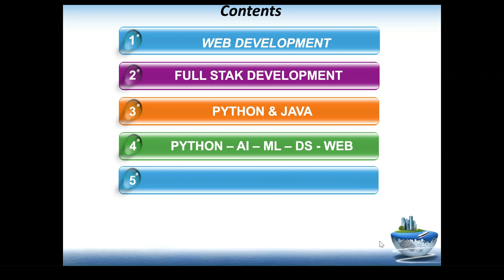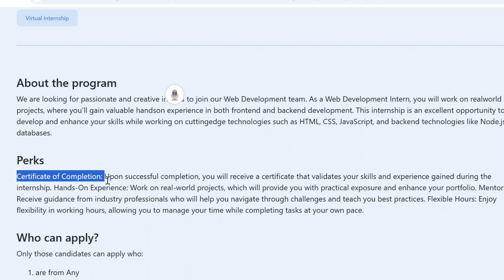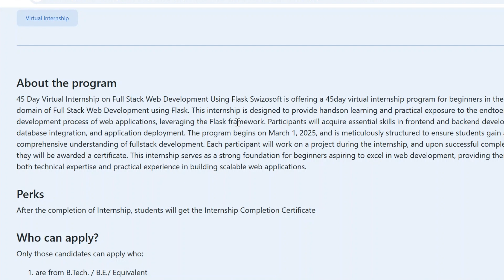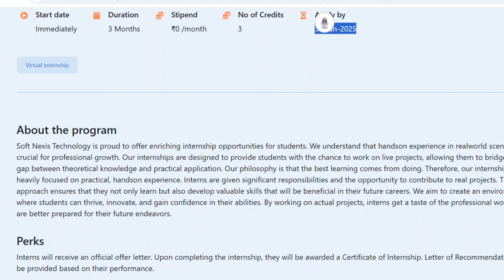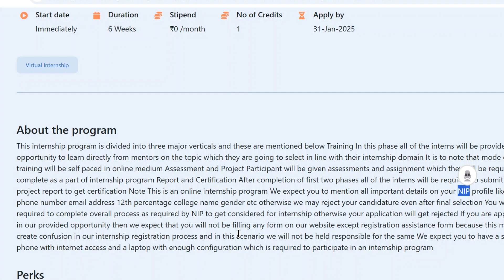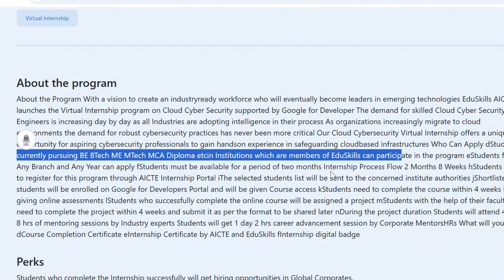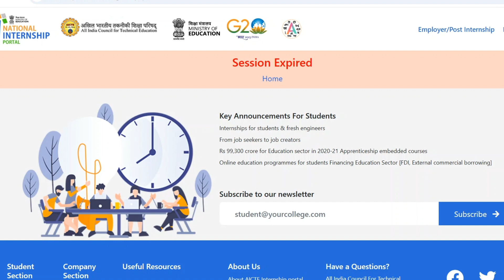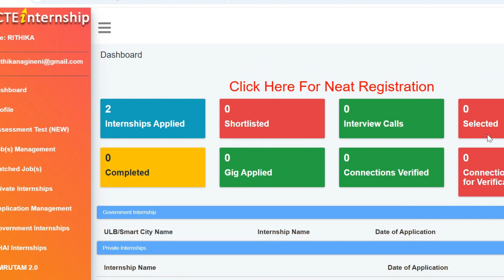FIVE GOVERNMENT INTERNSHIPS - ONLY THESE STUDENT ARE ELIGIBLE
🌟 Virtual Internship Opportunities for Students 🌟

Are you a student pursuing graduation and looking to kickstart your career with hands-on experience? 🚀 Don’t miss out on these exciting virtual internship opportunities in the hottest tech domains!

📌 Internship Areas Covered:
✅ Web Development – Build websites and apps with cutting-edge tools.
✅ Full Stack Development (FSD) – Master front-end & back-end technologies.
✅ Python & Java – Strengthen your programming skills with real-world projects.
✅ Artificial Intelligence & Machine Learning (AI-ML) – Dive into the world of intelligent systems.
✅ Google Cloud Cyber Security – Learn to secure data in the cloud like a pro!

💡 Whether you are from Engineering, IT, or any tech-related field, these virtual internships offer:
✔️ Flexible Timings – Learn at your own pace.
✔️ Certification – Boost your resume with a credible certificate.
✔️ Practical Knowledge – Work on real-life scenarios.
✔️ Industry Exposure – Get a taste of working with top technologies.

Students pursuing graduation in any stream with a passion for technology.
🔗 Don’t miss this golden opportunity to upskill and stand out in the competitive job market!

✨ Tags ✨
google internship work from home
microsoft internship
google internship 2025
google internship india
how to apply for google internship
google careers
amazon internship
google summer internship
microsoft internship
google careers
google internship 2025
google internship india
indian government cyber security internships
google summer internship
cyber security internship for freshers
cyber security internship online free
cyber security online internship with certificate free
cyber security internship for international students
cyber security internship with stipend
cyber security internship no experience remote
cyber security internship in government
online cyber security internship for freshers
free online cyber security internship
online cyber security internship in india